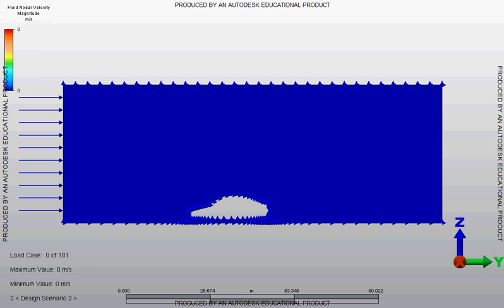Ford Puma aerodynamics with Gurney Flaps